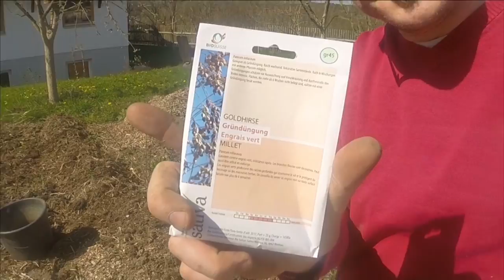Gartenrundgang im Juni 2016 mit vielen praktischen Tipps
Meine Kamera-Ausstattung(*):
GoPro Hero
GoPro-Zubehör (Schutzrahmen)
GoPro-Zubehör (Adapter fürs Stativ)
Pop-Schutz (wichtig)

Alles rund ums Gewächshaus(*):
Maxima-Minima-Thermomenter (kein Billigschrott)
Automatischer Fenster- oder Türöffner

Aus der Küche(*):
Chinesisches Kochmesser
Gute Schneidebretter

Wenn ihr über diese Links etwas kauft, unterstützt ihr meine Arbeit, ohne dass es euch einen Cent mehr kostet – vielen Dank! Country Cue 1 von Audionautix unterliegt der Lizenz Creative-Commons-Lizenz "Namensnennung 4.0". Künstler